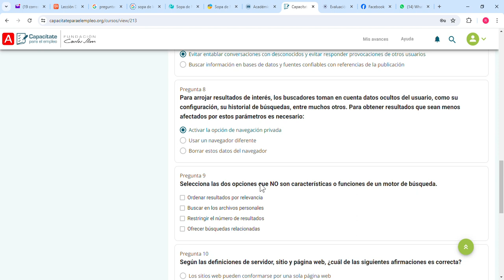Selecciona las dos opciones que NO son características o funciones de un motor de búsqueda.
Curso Cómputo Básico Plataforma Capacítate para el Empleo Fundación Carlos Slim. Examen Lección 3.

Dudas Matemáticas? Necesitas ayuda con tareas? Comentarios? Mándame un what´s app al 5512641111 😄